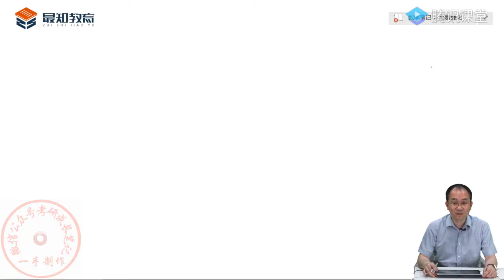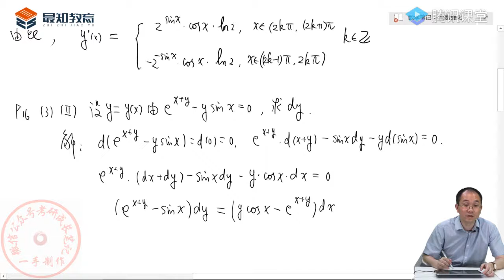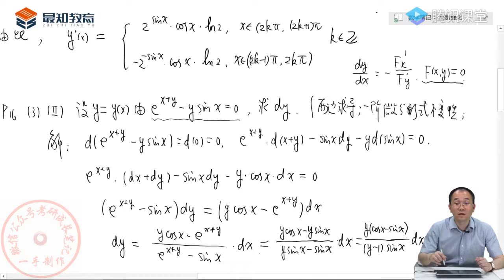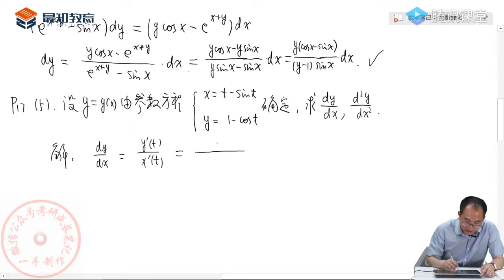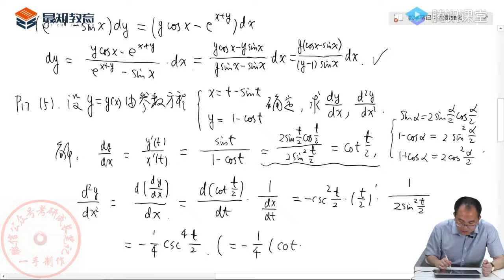14 一元函数微分学基础题解答1）